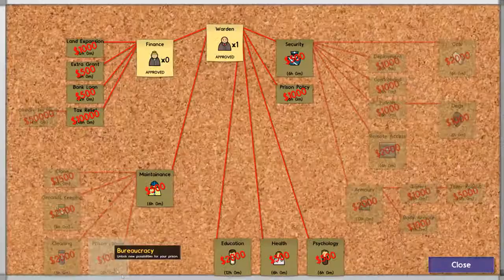PRISON ARCHITECT - The Game That Keeps Giving!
Ever wanted to make your own prison and eventually execute or release your prisoners? Well the opportunity has finally arrived in this epic video game!